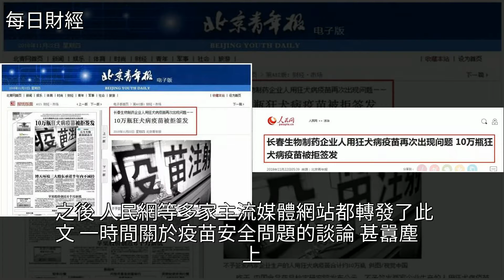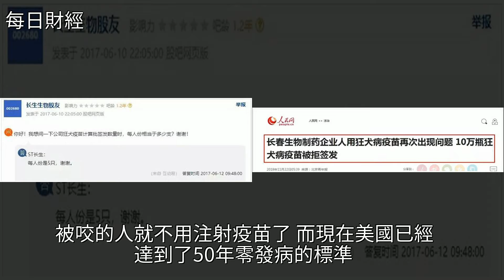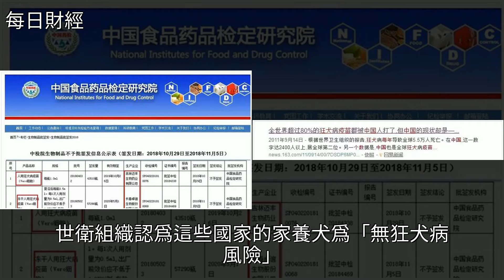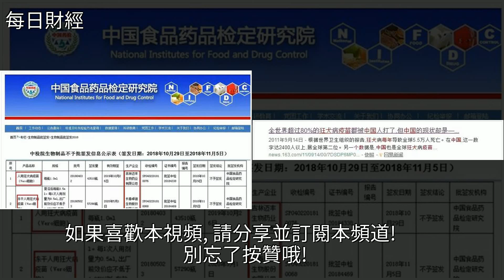也談狂犬疫苗造假：國外只給狗注射，咱們卻給人注射，能否借鑑？，[每日財經]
也談狂犬疫苗造假：國外只給狗注射，咱們卻給人注射，能否借鑑？ [每日財經]生物技術,狂犬病,藥品,世衛組織,狗也談狂犬疫苗造假：國外只給狗注射，咱們卻給人注射，能否借鑑？ [每日財經]生物技術 狂犬病 藥品 世衛組織 狗